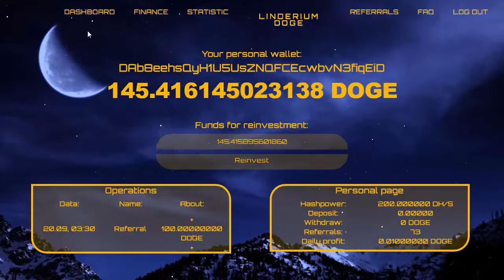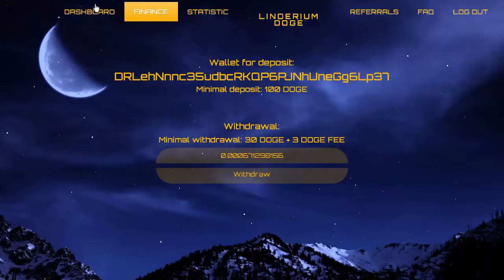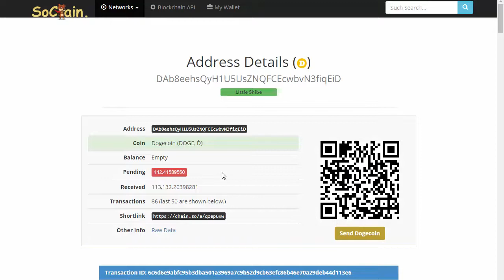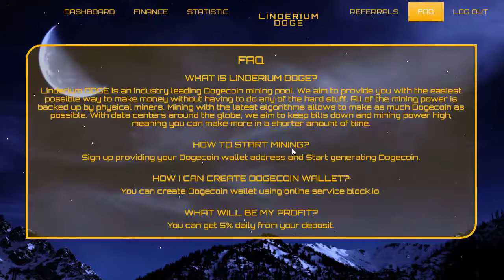Linderium-Doge | Cloud mining | SCAM ALERT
Linderium Doge  free cloud mining SCAM ALERT !!!
i got Just 1 payment from linderium-doge SCAM cloud mining